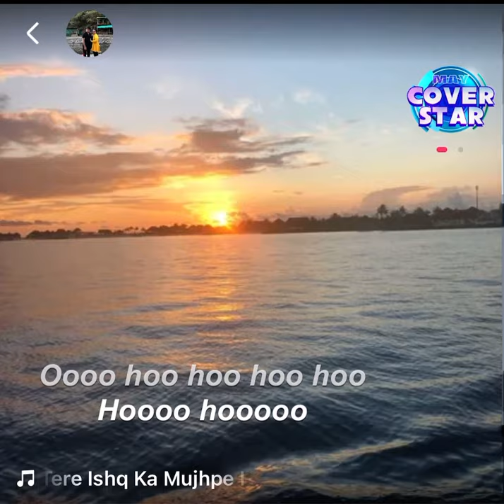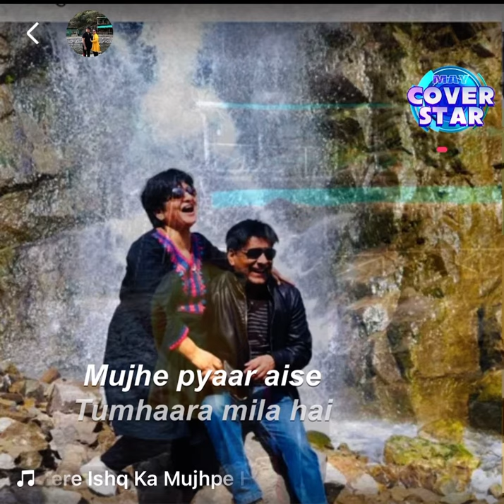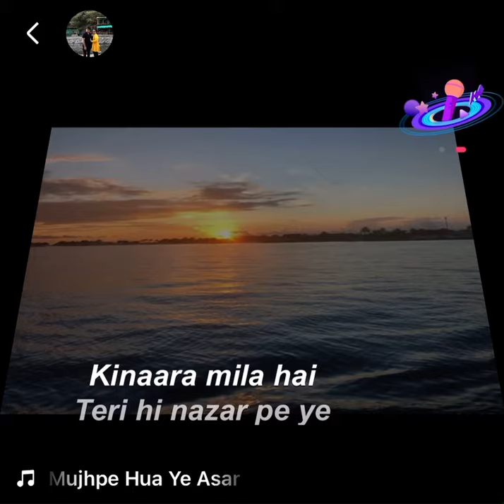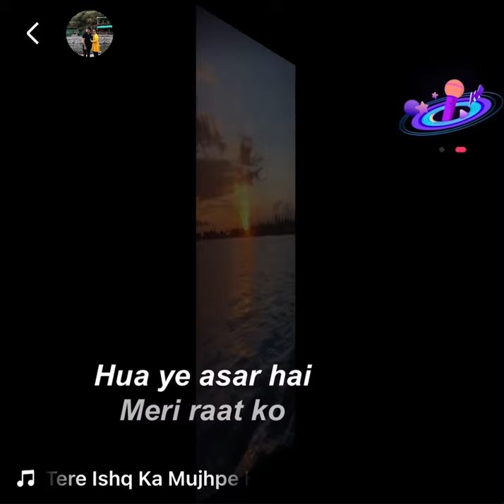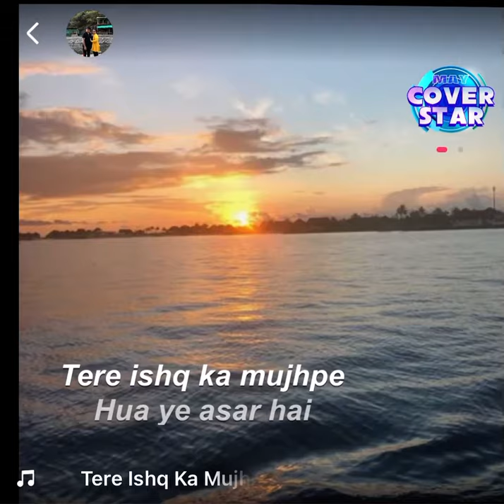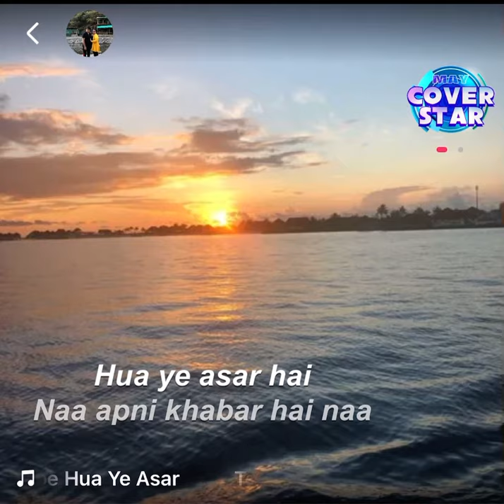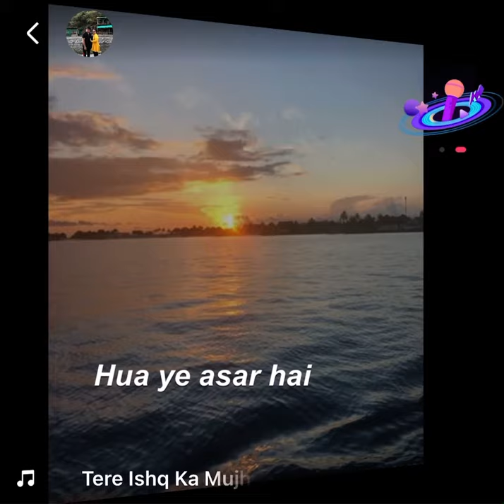Tere Ishq ka mujh pe hua ye asar hai- duet Bhushan Bhatia with singing legend Saira Khan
Duet Bhushan_Bhatia# with Sufi singing sensation Saira_Khan#